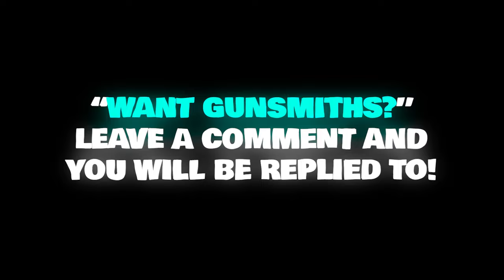"JAK BACKSAW KIT" on HOLGER 556 BREAKING WARZONE MOBILE... (BEST SEASON 4 SNIPER SUPPORT LOADOUT)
0:00 –  Game 1 # Rebirth Island 14 Kills
3:17 – Game 2 # Verdansk 22 Kills
7:01 – How to get Loadouts / Tuning